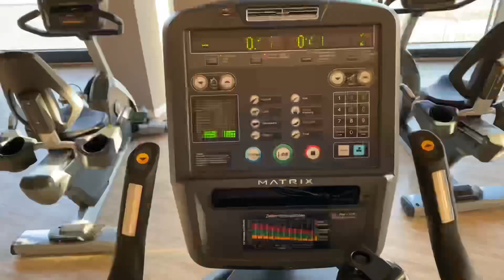Wir Zerlegen unsere Beine! Aber ich mache Rehasport 🥲😳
Ein neues Trainings Video ist für euch online. Wir waren heute beine trainieren und es hat mega Spaß gemacht. Durch meine verletzung muss ich noch etwas langsamer machen, aber es wird wieder. Ich hoffe der Schnitt und die Szenen haben euch gefallen.

Wenn dir das Video gefallen hat, dann würde ich mich wie immer über ein Abo, Like und ein Kommentar freuen, wie ich meine Videos verbessern kann. Gerne auch Vorschläge in die Kommentare.

Wenn du mich täglich verfolgen möchtest, dann kannst du mir gerne auch auf Instagram folgen : fitness_marcel_